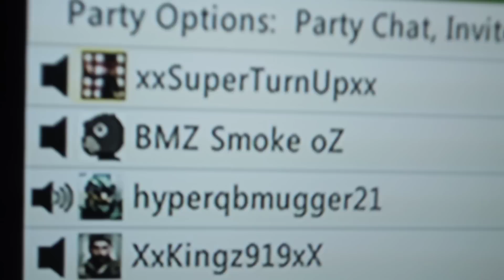Liam363 and xxsuperturnupxx Collab Video (READ DESCRIPTION!!)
I love you xxsuperturnupxx!!